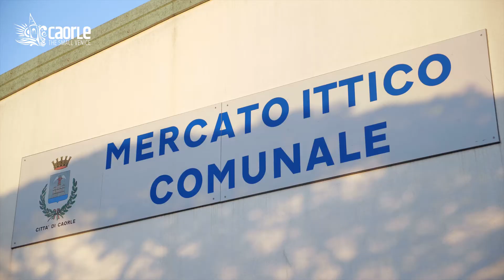#15 Caorle Video Mercato Ittico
Pesce fresco a Caorle?  Eccolo servito!